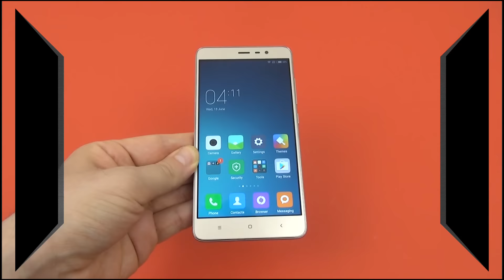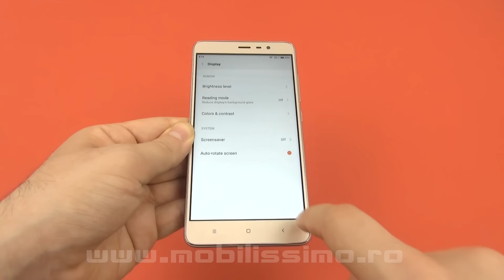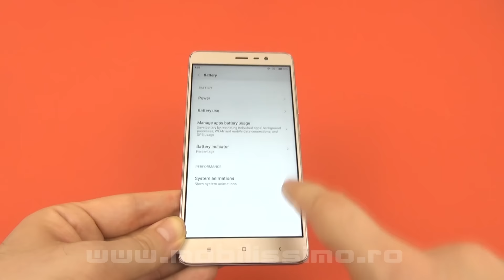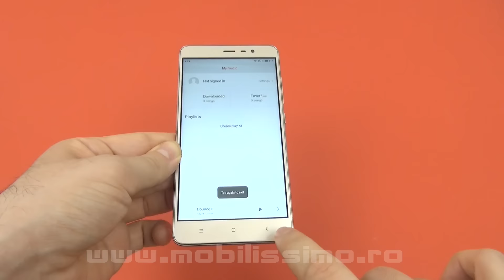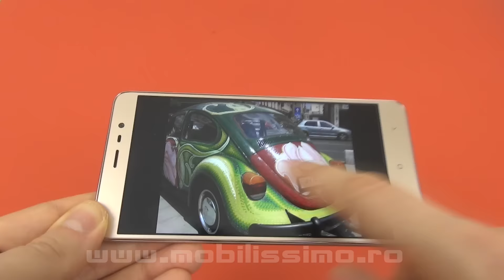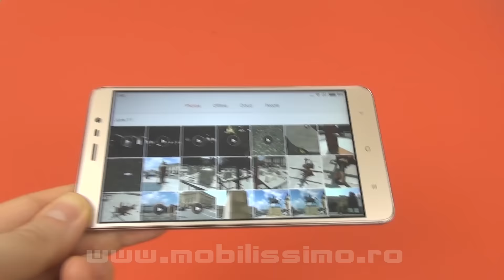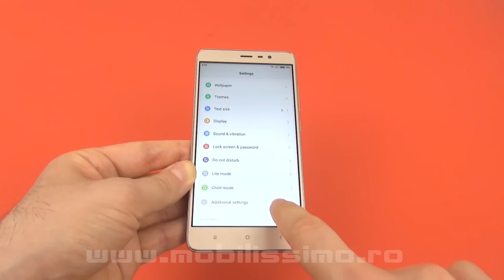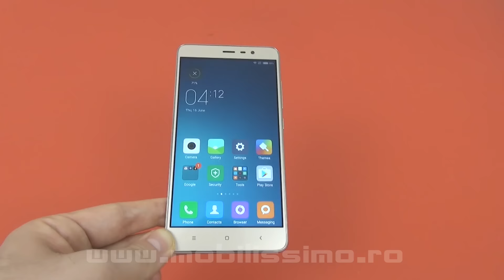Xiaomi Redmi Note 3 Pro Review în Limba Română - Mobilissimo.ro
Mobilissimo.ro realizează recenzia telefonului Xiaomi Redmi Note 3 Pro, care vine cu un procesor hexa-core Snapdragon 650 şi un ecran Full HD de 5.5 inch. Îl găsiţi la evoMAG.ro la preţul de 1.100 de lei, dar există şi o variantă cu 2 GB RAM şi 16 GB stocare, ce costa sub 1000 lei. Terminalul de faţă aduce şi o cameră de 16 MP, corp metalic, scanner de amprente şi rulează MIUI 7.